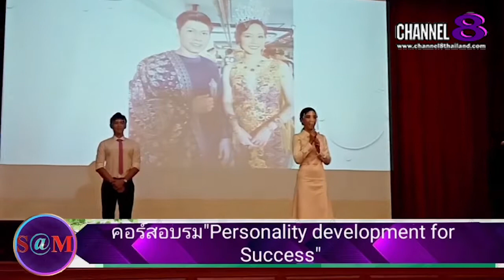TheSaMET!NEWS : พ.อ.ฐิติศักดิ์​ กิจทวีสิน​ ร่วมกล่าวในงานอบรมครั้งนี้​